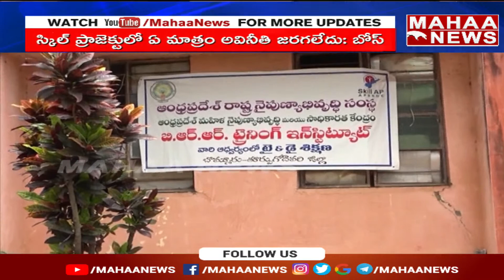చంద్రబాబుపై అన్ని తప్పుడు ఆరోపణలే..స్కిల్ డెవలప్మెంట్ లో ఎటువంటి అవినీతి జరగలేదు | Mahaa News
చంద్రబాబుపై అన్ని తప్పుడు ఆరోపణులే..స్కిల్ డెవలప్మెంట్ లో ఎటువంటి అవినీతి జరగలేదు | Mahaa News